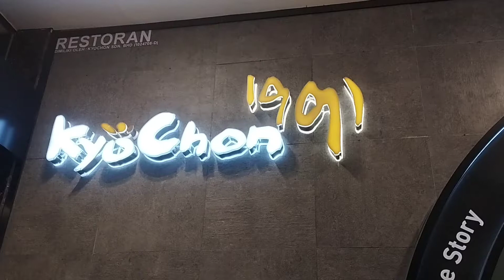Dinner with love at KyoChon IOI Mall Puchong